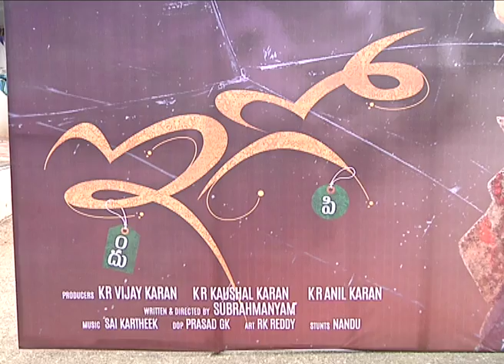EGO movie Opening - Chai biscuit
CBT Content is indian cinema's,100% Film - Centric, Rendered in the News, Information, chat &gossip formats.Get all the latest trailers, songs, short film,social message videos.